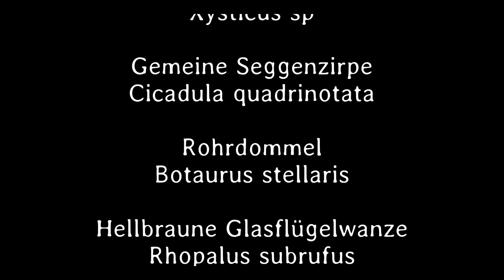Kleines ganz groß 73. Teil - Deutsch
Eine Krabbenspinne, Gemeine Seggenzirpe, Rohrdommel, Hellbraune Glasflügelwanze und eine gelbe Dungfliege präsentieren sich.